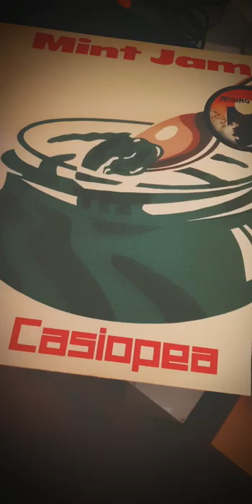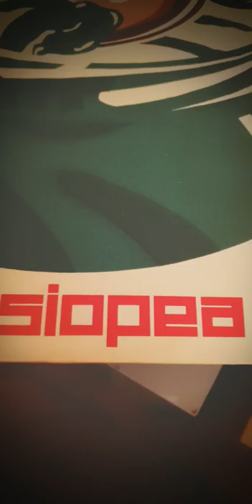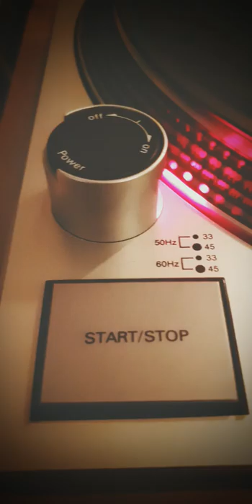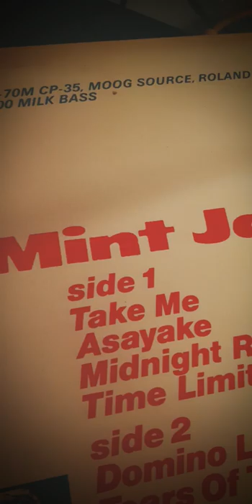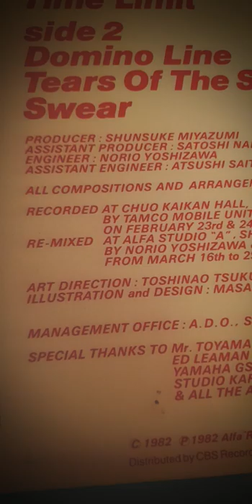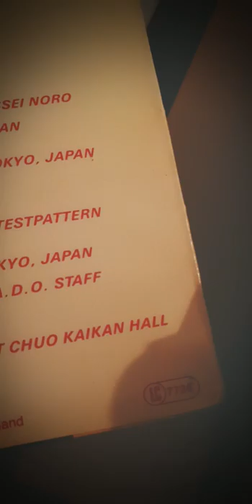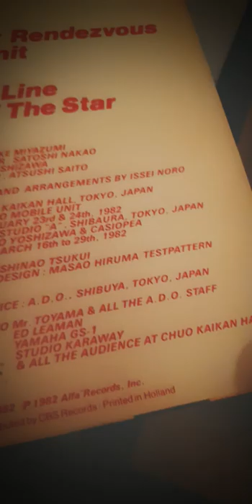Casiopea - Domino Line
Casiopea, also known as Casiopea 3rd (カシオペア Kashiopea, derived from the name of the constellation Cassiopeia), is a Japanese jazz fusion band formed in 1976 by guitarist Issei Noro, bassist Tetsuo Sakurai, and keyboardist Hidehiko Koike. In 1977, keyboardist Minoru Mukaiya and drummer Takashi Sasaki joined, leaving out Hidehiko. They recorded their debut album Casiopea (1979) with guest appearances by American jazz musicians Randy Brecker, Michael Brecker, and David Sanborn. In 1980, Sasaki was replaced by Akira Jimbo. Casiopea has released over 30 albums in Japan and around the world.

Casiopea ‎– Mint Jams
Label: Alfa ‎– ALF 85869, Alfa ‎– AAB 11020
Format: Vinyl, LP, Album
Country: Europe
Released: 1982
Genre: Jazz
Style: Fusion

Tracklist

A1 Take Me
A2 Asayake (Sunrise)
A3 Midnight Rendezvous
A4 Time Limit
B1 Domino Line
B2 Tears Of The Star
B3 Swear

Credits

Drums – Akira Jimbo
Electric Guitar – Issei Noro
Electric Bass – Tetsuo Sakurai
Keyboards, Synthesizer, Vocoder – Minoru Mukaiya